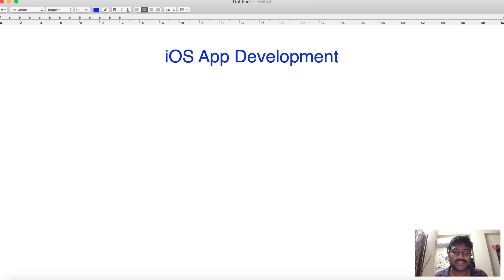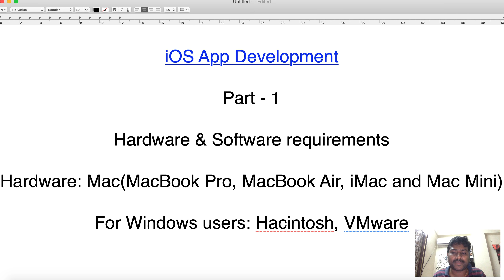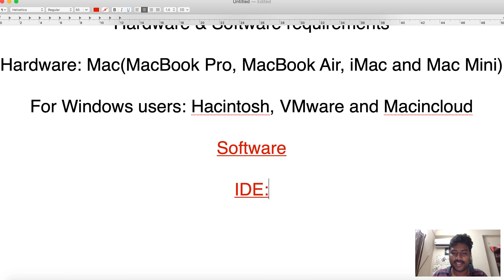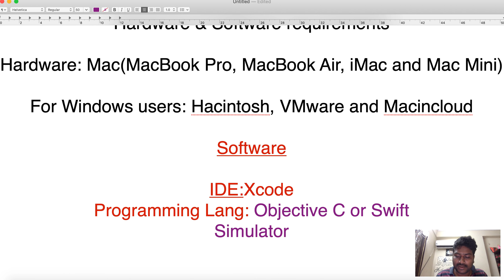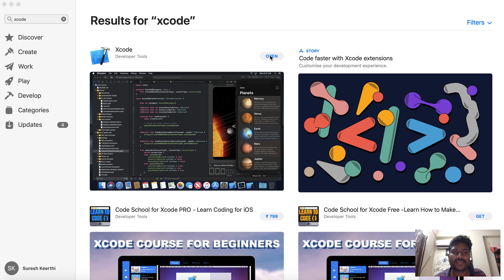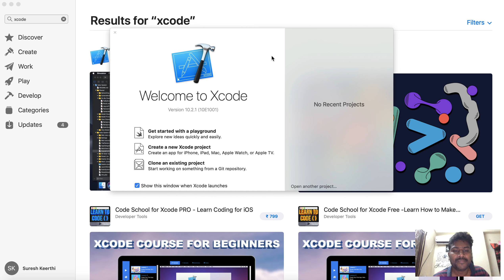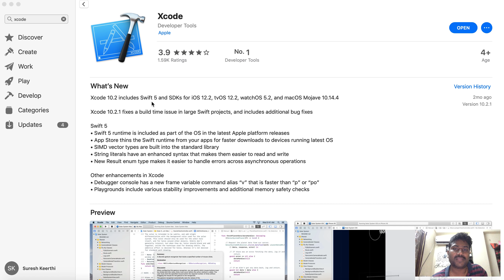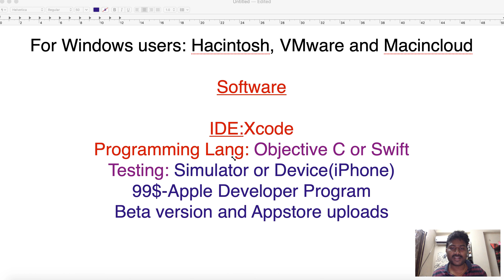Learn iOS App development in Telugu | Introduction XCode | HiTech Abbayi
Learn iOS App development using Swift in Telugu | Session - 1 | Introduction | HiTech Abbayi

Sound Credits: Bensounds

Nikon D5600 Camera
Mi3C Router
Blue Yeti USB Microphone
Blue Microphones Snowball iCE Condenser Microphone